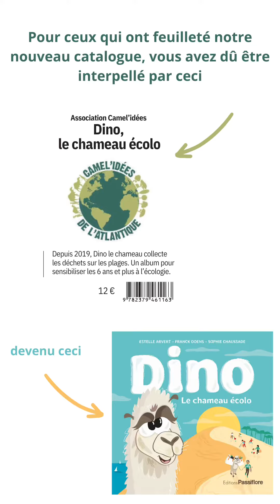Rencontre avec Dino, le chameau écolo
Dans le cadre du projet d’un album jeunesse inspiré d’une histoire vraie et locale, nous avons rencontré Dino, le chameau écolo, qui aide à la collecte des déchets sur les plages.
Un livre pour sensibiliser les 6 ans et plus à l’écologie.